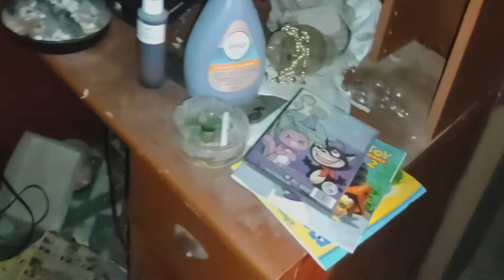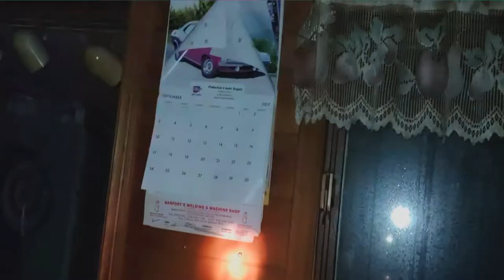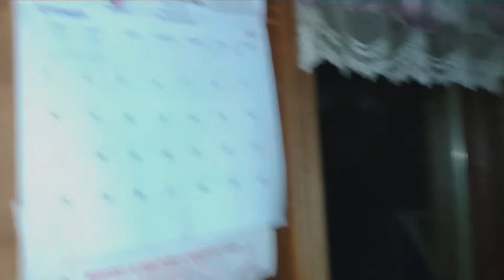Creepy Haunted Abandoned Farm House Exploration -EVERYTHING LEFT BEHIND! Shadow Figure Caught PART 2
Creepy Haunted Abandoned Farm House Exploration - EVERYTHING LEFT BEHIND! PART 2

Cell Phone Footage
0:00 start of video
6:45 watch the window! what do you see?

We returned back to this super creepy, haunted and abandoned farm house again! The video is done on our new camera which we had JUST got and had not done anything to figure out it's capabilities.  We are now taking our time to figure out its setting and plan to provide you all with extremely clean footage and also NIGHT VISION!

All donations go to new gear that will help us further produce higher quality content :)